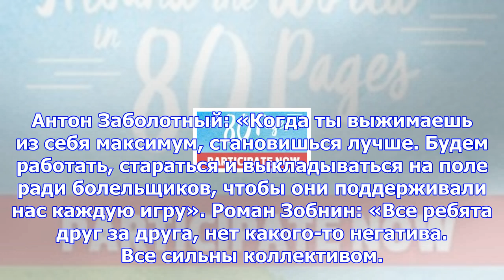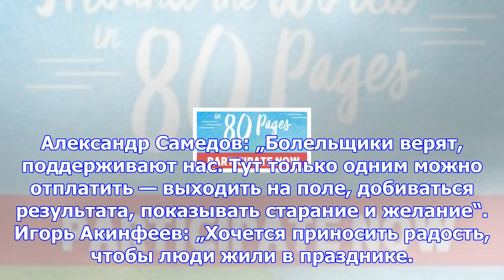Акинфеев: «пришел черед нашего народа»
Игроки сборной России поделились своими ожиданиями от домашнего чемпионата мира-2018. 11 ноября в ра...